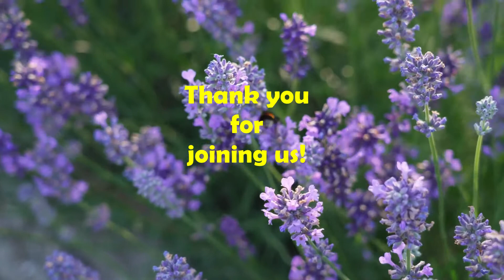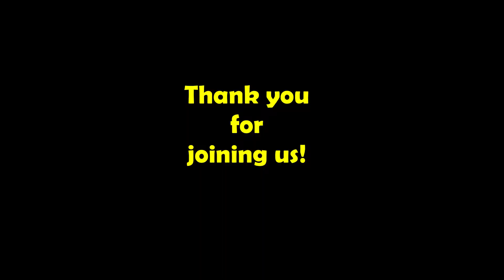A message for March 6th, 2022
Today we bring you a message for March 6th, 2022.